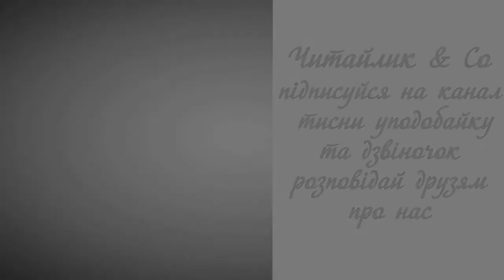Тече вода із-за гаю - Тарас Шевченко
Пропоную для вашої уваги це відео із поетичним  твором українського автора Тараса Шевченка "Тече вода із-зі гаю..."  Бажаю приємного перегляду та задоволення від прослуховування.

Тече вода з-під явора
Яром на долину.
Пишається над водою
Червона калина.
Пишається калинонька,
Явор молодіє,
А кругом їх верболози
Й лози зеленіють.
Тече вода із-за гаю
Та попід горою.
Хлюпощуться качаточка
Помеж осокою.
А качечка випливає
З качуром за ними,
Ловить ряску, розмовляє
З дітками своїми.
Тече вода край города.
Вода ставом стала.
Прийшло дівча воду брати,
Брало, заспівало.
Вийшли з хати батько й мати
В садок погуляти,
Порадитись, кого б то їм
Своїм зятем звати?